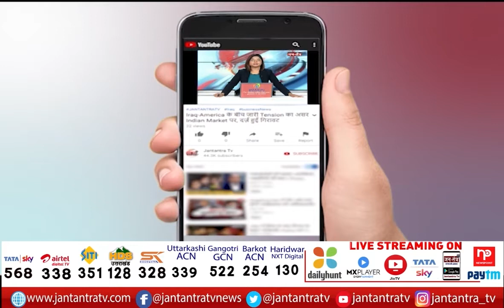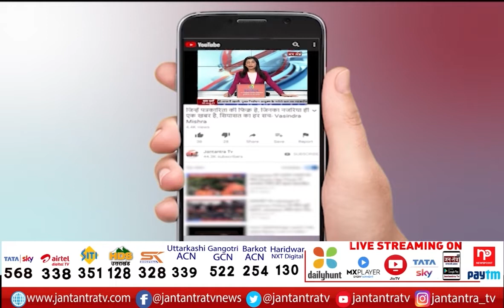विपक्ष का हंगामा | Ajay Mishra के खिलाफ विपक्ष का मार्च | Opposition's Ruckus In The Parliament |JTv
About Video:
अजय मिश्रा की बर्खास्तगी को लेकर विपक्ष का हंगामा
बर्खास्तगी को लेकर आज विपक्ष निकालेगा मार्च
गांधी प्रतिमा से विजय चौक तक होगा मार्च

In This Video:
Lakhimpur case
Lakhimpur news
Lakhimpur case MoS Ajay Mishra
Ajay Mishra Lakhimpur case
Ajaya Mishra to meet BJP leaders
BJP summons Ajay Mishra
Ajay Mishra summoned
Lakhimpur casevideo
Lakhimpur case story
MoS Ajay Mishra resignation
Opposition demands Ajay Mishra resignation
Ajay Mishra main accused
Lakhimpur Kheri
congress protest against ajay mishra in parliament
congress protest in rajya sabha
congress protest in lok sabha
rahul gandhi protest in lok sabha
rahul gandhi protest in rajya sabha
rahul gandhi protest in parliament